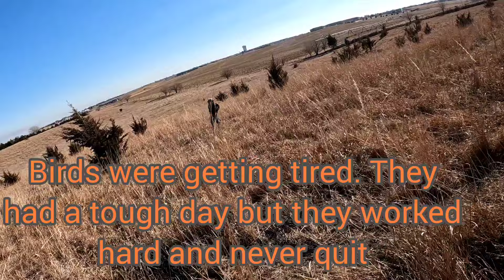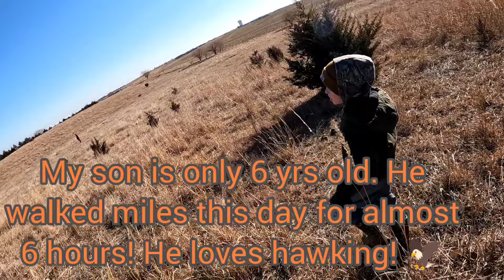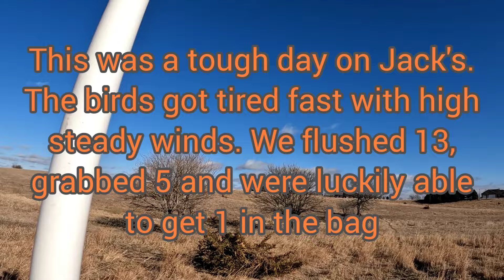Nebraska Jack Rabbit hunt with my son!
Today we head out in search of the elusive jack. It was not an easy day. Winds were steady out of the north at 15 to 18 mph with gusts into the 20's. The birds grabbed the first jack up and they both got bucked off. We flushed a total of 13. The birds grabbed 5 and kept getting bucked or brushed off. They managed to get 1 but my go pro cut it off at the last second for some reason errrrrr.  My 6 yr old son Brayden is my best hunting and fishing partner. He lives for this. We walked miles over the course of almost 6 hours. That's a great day in my book!